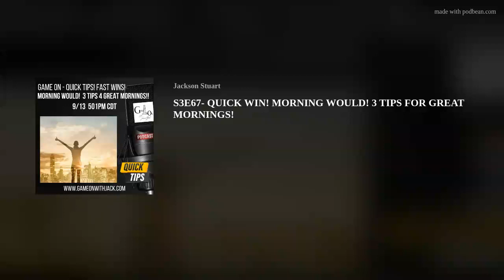S3E67- QUICK WIN! MORNING WOULD! 3 TIPS FOR GREAT MORNINGS!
Game On with Jackson Stuart features real talk about LEVELING UP men’s lifestyle including style, sex, dating, relationships, business, fitness and entertainment. Writer, host and bon vivant Jackson Stuart interviews experts, models, personalities and influencers all at the top of their GAME.  Keep it sexy and game on.

TONIGHT'S QUICK WIN! MORNING WOULD! 3 TIPS FOR GREAT MORNINGS!

Game On - Complete list of links